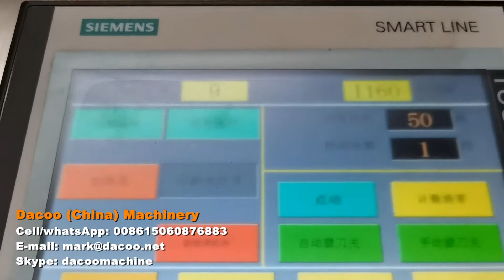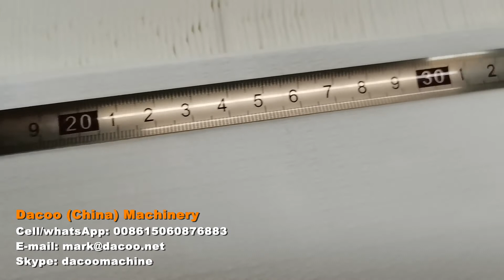High Speed Paper Napkin Serviette Machine with 2 color printing - 20210513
This is to make serviettes (paper napkins)
-  Production capacity: 800~1000sheets/minute
-  Folding type: 1/4, 1/6, 1/8 fold, other type can be customized
-  Size of napkin: customized

We have various models of napkin machines for your choose

-Sinowise Solutions
Skype: dacoomachine